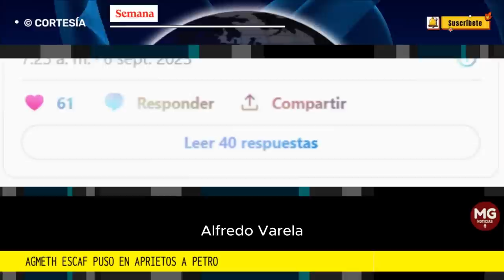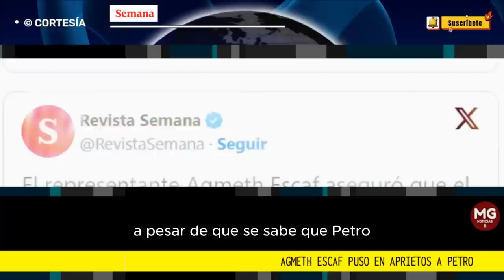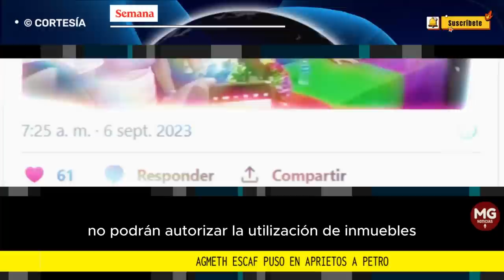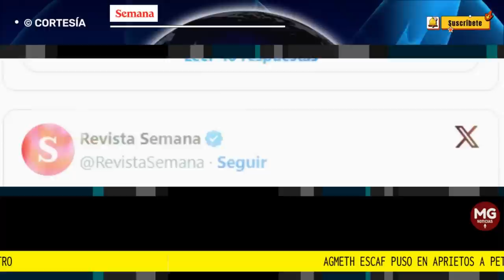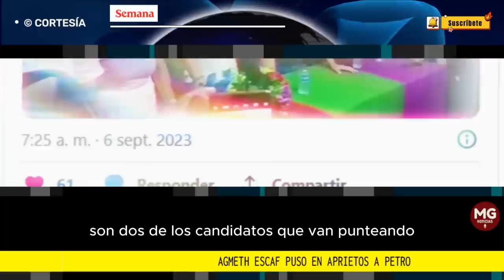🔴 CONGRESISTA AGMETH ESCAF PUSO EN SERIOS APRIETOS AL PRESIDENTE GUSTAVO PETRO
El congresista Agmeth Escaf puso en serios aprietos al presidente Gustavo Petro, al decir que el mandatario dio la orden de que el Pacto Histórico respaldara a Alfredo Varela a la Gobernación del Atlántico.